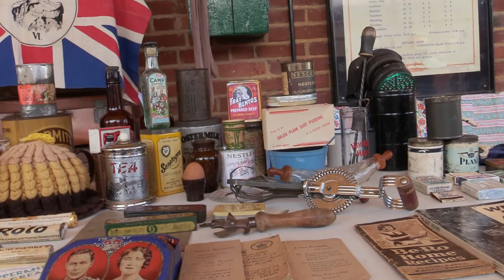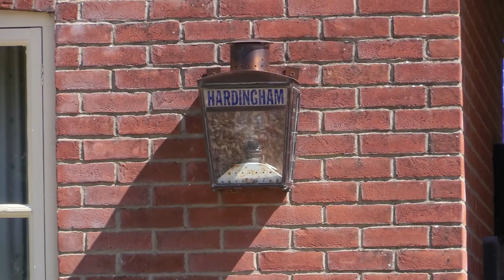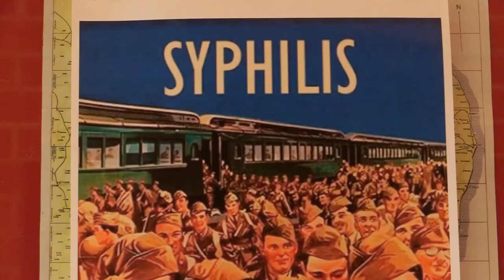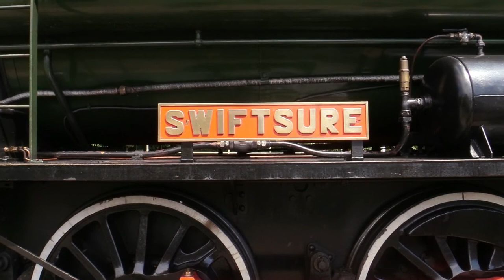Mid-Norfolk Railway. A weekend based in the 1940's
Re-enactors dressed of the era, soldiers and civilians go about their business at this heritage railway.
An interesting day out as you travel along the railway to various displays at different stations. Dad's Army butchers van on display.